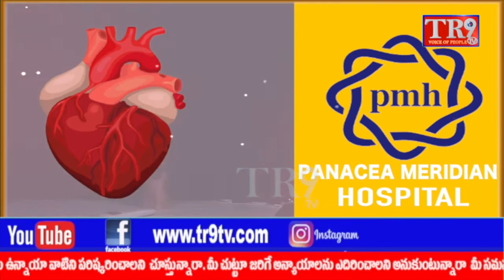రాష్ట్ర వ్యాప్తంగా చిన్న పిల్లలకు వ్యాక్సిన్ ప్రక్రియ ప్రారంభించిన మంత్రి మల్లరెడ్డి||TR9 TV